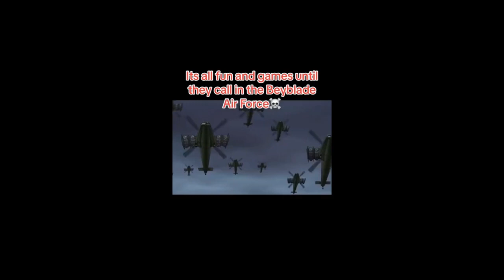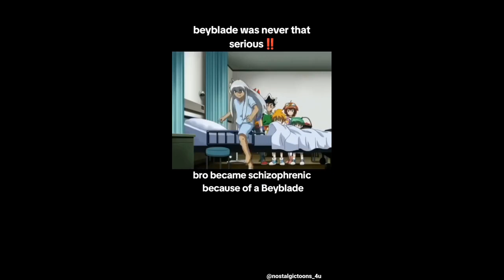Anime memes I found on Reddit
Enjoy watching these anime memes :)

This compilation contains anime memes, anime funny,  anime edits, anime moments, funny anime memes, and tik tok anime
Anime memes are uploaded everyday!

Don't forget to click the 🔔 bell to know whenever I upload

Big Boobs, Flat Butt, and Toothpick Waist 🤞ig thats he likes lmao

Dude's simulating atm (Oroka no tenshi wa Akuma to odoru)

What episode?

Fr!!

I mean what’s wrong? 😂

And you as a good friend, help film it.

[Gushing Over Magical Girls] It's free real estate, just take it.

This is an old meme and I wasn't able to find it again after hours of searching so I decided to just make it again for my own satisfaction